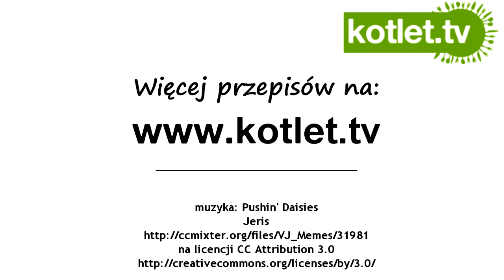Kurczak pieczony w winie - KOTLET.TV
przepis na smacznego kurczaka pieczonego w winie z dodatkiem warzyw.